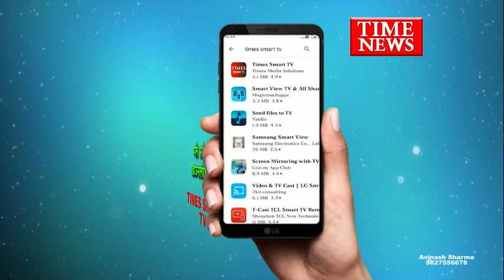बंबई बाजार में रिमहुव्ल की बड़ी कार्रवाई अतिक्रमण के खिलाफ महापौर के निर्देश पर पहुंचा अमला